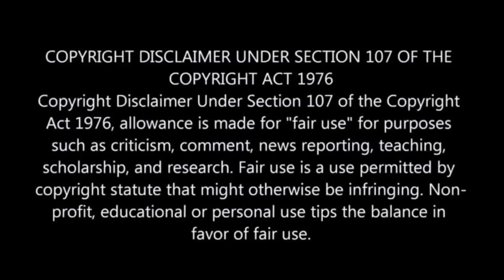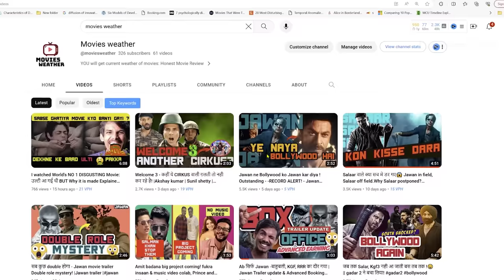12 Year Old Boy Sue Parents for S*X💥🤯 ⁉️⚠️ | Movie Explained in Hindi & Urdu